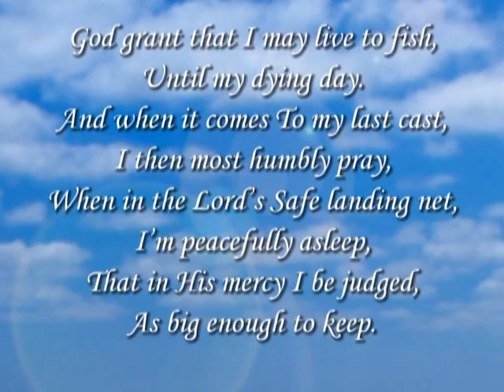Memorial to Jack Raymond Cole July 1927-April 2008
Video shown at the funeral home for Jack Raymond Cole born July 27, 1927 and passed April  8, 2012